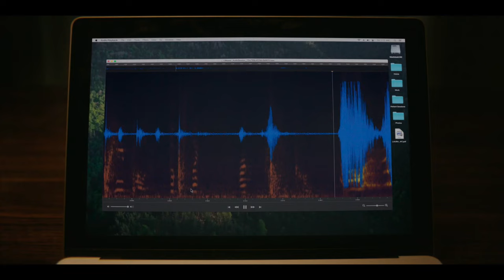Gülümse | Smile | Altyazılı Fragman